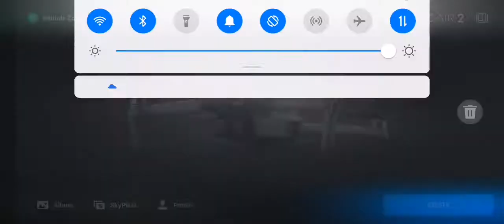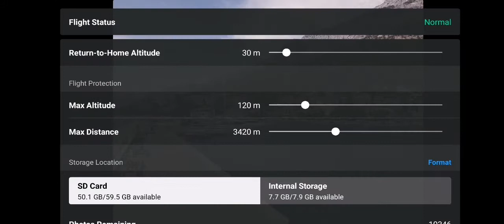Inspection for dji mavic air 2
For dji inspection